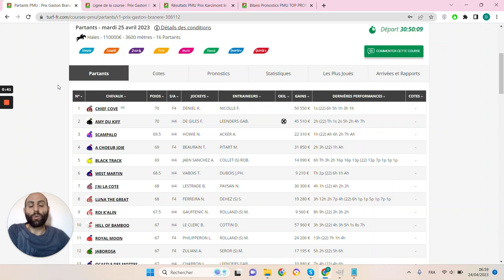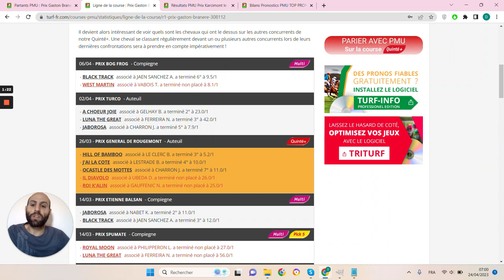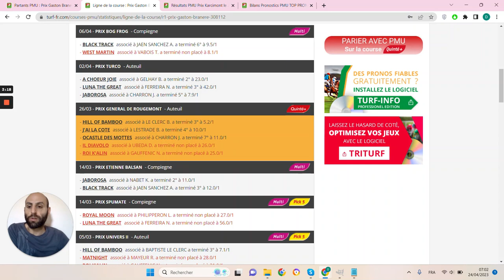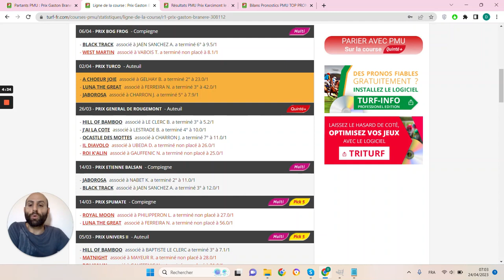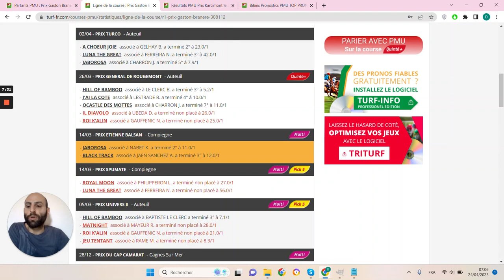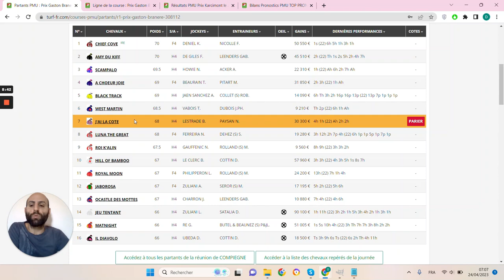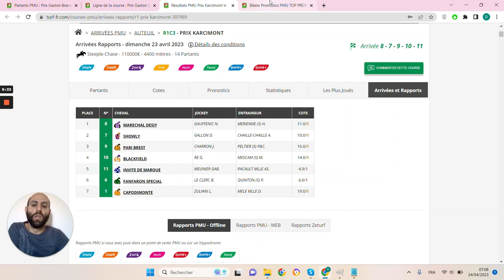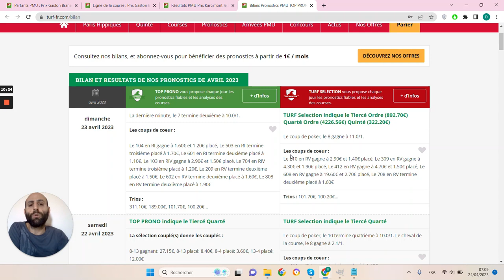PRONOSTICS PMU GRATUIT DE LA MINUTE QUINTE+ DU JOUR MARDI 25 AVRIL 2023 #308112